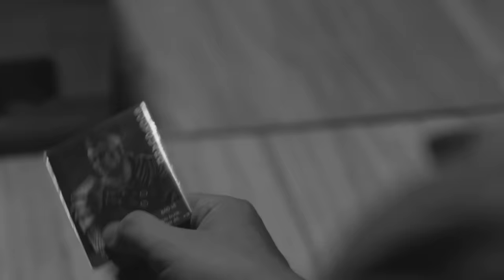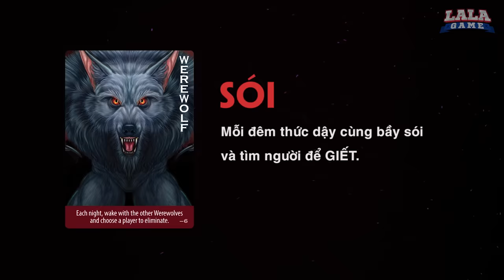LA LA GAME | TẬP 1 | MA SÓI (BOARDGAME 2017)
LA LA GAME sẽ là chuỗi series các trò chơi Boardgame và người chơi sẽ là các bạn diễn viên và KOLs cùng các Fan ngẫu nhiên.